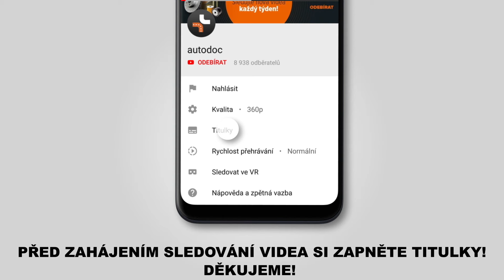Jak vyměnit vzduchový filtr na PEUGEOT 208 1 (CA_,CC_) [NÁVOD AUTODOC]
Jak vyměnit vzduchový filtr na PEUGEOT 208 1 (CA_,CC_) 1.2 Hatchback 03.2012–dodnes [NÁVOD AUTODOC]

Vzduchový filtr na autě CITROËN C3 III (SX) (07.2016 - ...) / CITROËN C3 Picasso (02.2009 - ...) / PEUGEOT 207 Hatchback (02.2006 - ...) / PEUGEOT 207 SW (02.2007 - ...) / PEUGEOT 207 Van (04.2007 - ...) autech je třeba vyměnit obvykle podle jedné a té samé procedury.

🔝 Top značky vyrábějící vzduchový filtr: STARK; RIDEX; BOSCH; JAPANPARTS; MANN-FILTER

🛠️ Nástroje, které budete potřebovat na výměnu vzduchový filtr:
- račnový klíč
- křížový šroubovák
- ručník z mikrovlákna